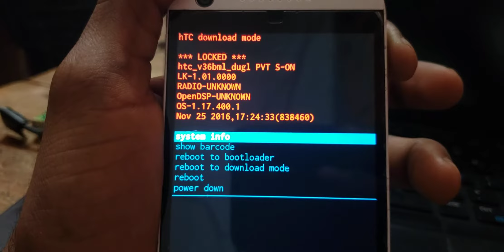HTC Desire 626 | Hard Reset | Remove Password, Pattern, Pin Without PC